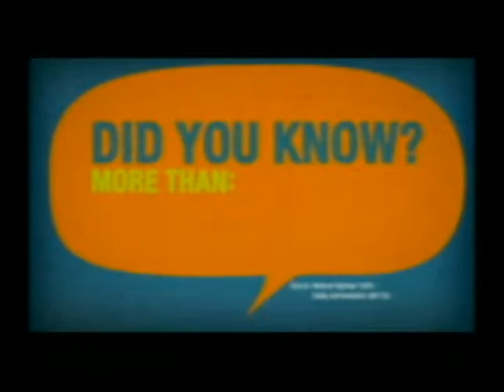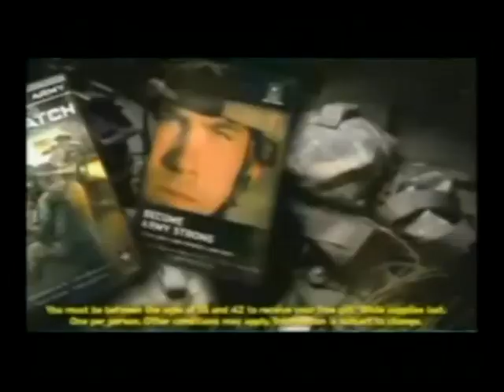03 2 15 CBTV NEWS 01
Homeless shelter calls for the salvation army.